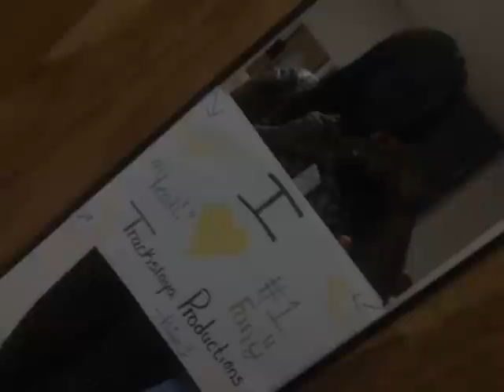Swag to the Max [Full] repost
im sorry i had to repost this song